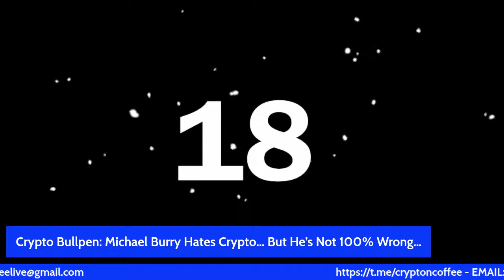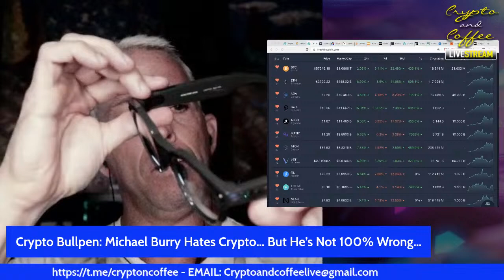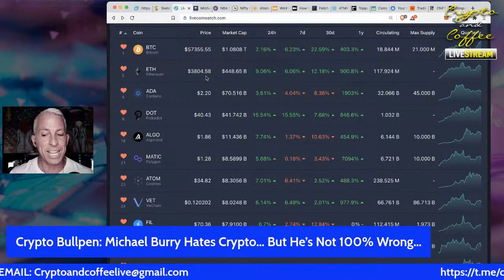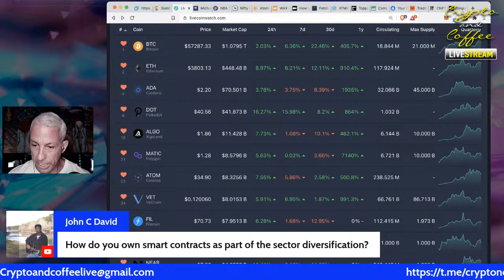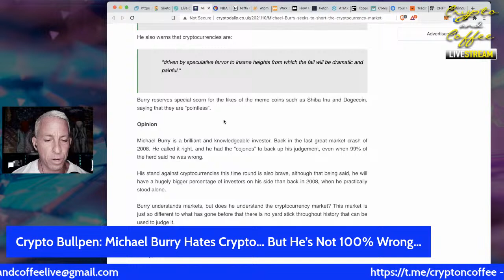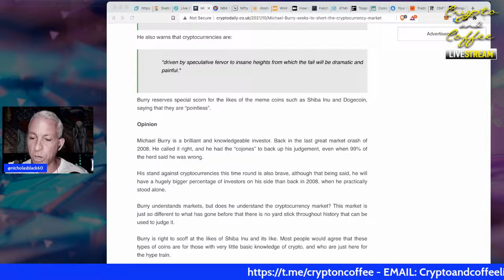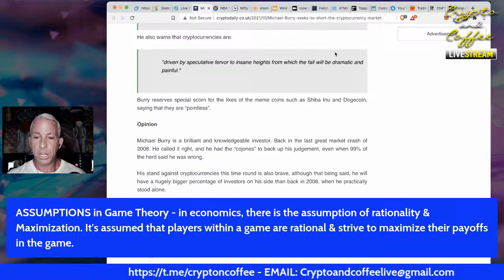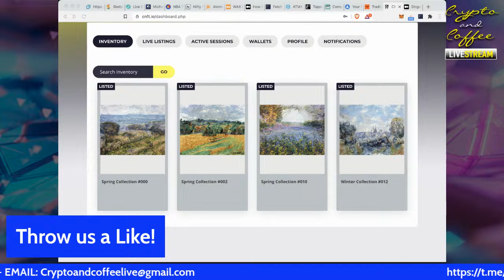Crypto Bullpen: Michael Burry Hates Crypto… But He’s Not 100% Wrong…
In todays episode of the Crypto Bullpen we discuss why legendary investor Michael burry Hates Crypto… and why He’s Not 100% Wrong…

News - Research - Prices - ICO's -

Check us out on MoneyMorningLive (Monday, Wednesday & Friday @ 8:30am, PST)

- Youtube - Twitch - Twitter - Theta TV - etc.

Get PAID to hold Crypto on NEXO (and borrow against it) Here’s the

Own 1 of only 3 Original Crypto & Coffee “I don’t Give a F’k” NFTs…

Considering a LOAN against your Digital Assets: For up to 70% Loan to Value,

If you use SALT lending, you’ll need SALT to do so.
That link will save you 20% on any trades at Gate(dot)io exchange.